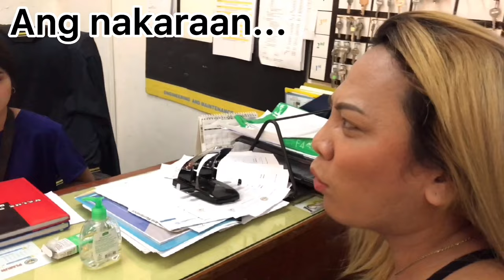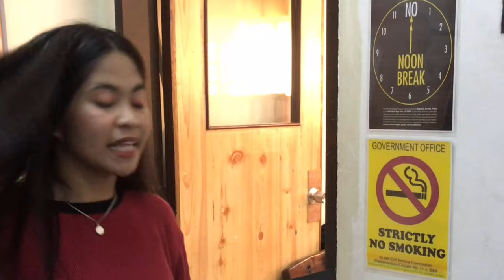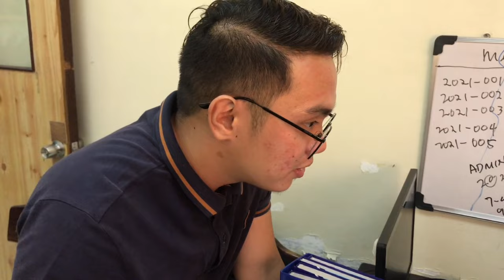Episode 6 HERMA (Hermaphrodite) The BL Series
Algiro’s vacation starts knowing and accepting his new life by meeting a man name Monsour.